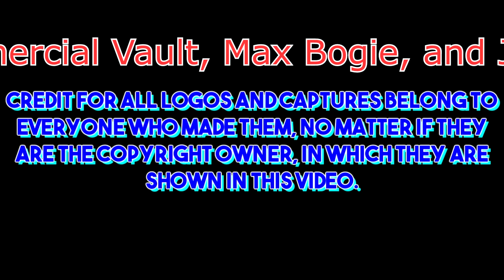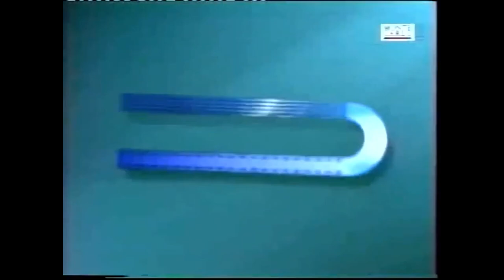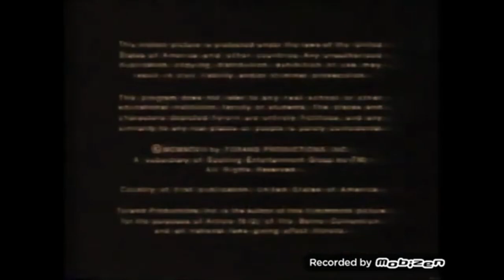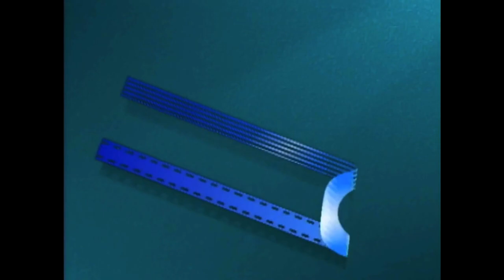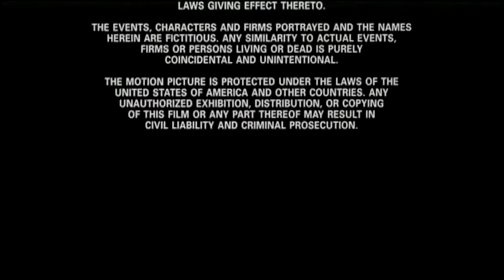Spelling Logo History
The main reference for this video is from the CLG Wiki (Miraheze), and every capture shown in this video is from YouTube.

Spelling Television was an American television production company that went through several name changes. It was originally called Aaron Spelling Productions, then Spelling Entertainment Inc., and eventually part of Spelling Entertainment Group. The company produced popular shows such as The Love Boat, Dynasty, Beverly Hills, 90210, 7th Heaven, Melrose Place, and Charmed, and was founded by television producer Aaron Spelling on October 25, 1965. The company is currently an in-name-only unit of CBS Studios.

My next video will be...well, wait and see.

Timestamps:
0:00 Intro
0:16 Thomas-Spelling Productions
0:52 Aaron Spelling Productions
3:25 Spelling-Goldberg Productions
5:49 Spelling Television
11:35 Spelling Films International
12:33 Spelling Films
13:44 Outro